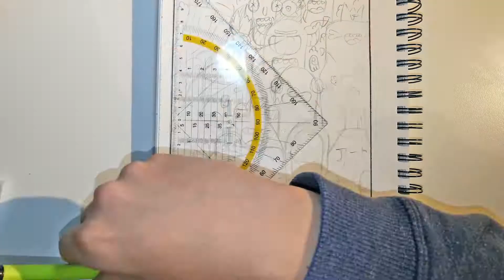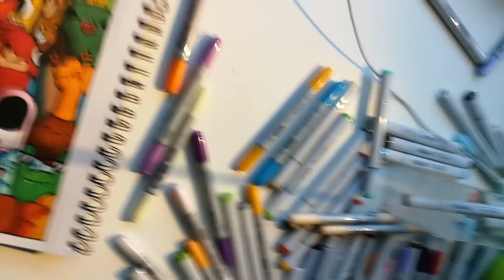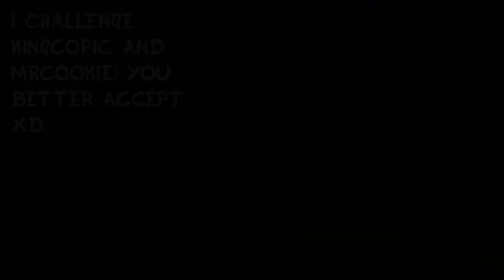THE 130 MARKER CHALLENGE Inspired by vexx | (Doodle Like Venom)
🎥Recording: Huawei P10
🎨Art Supplies: *Copic Markers*   *Prismacolor Premier*   *Pilot Lettering Pen*  *Copic Multiliner 0.5*